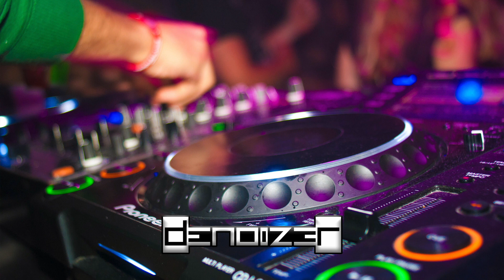Dance remix 80s 90s 2000│Mixtracks 027│Rick Astley, Yazoo, Cascada, Vanilla Ice, Rolling Stones